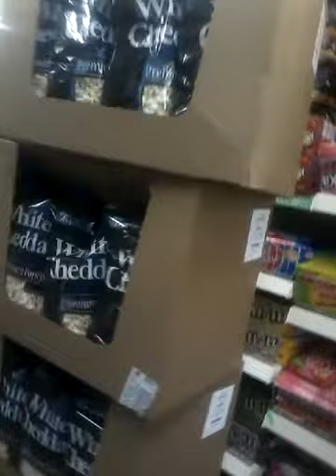San Luis Arizona , toy hunting at. DA.( Dollar tree) batman , iron man , star wars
Mr Goldman , da. Rapper  n singer, toy hunter , mob music , mob tvv